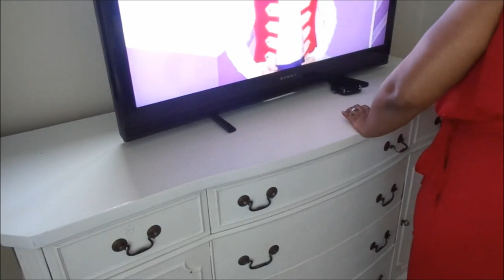SPRING CLEAN WITH ME MARATHON 2020 |50 MINUTES OF CLEANING MOTIVATION